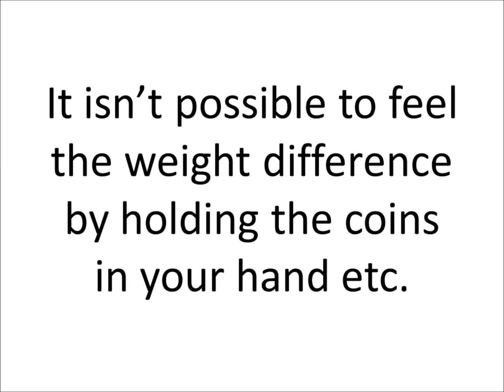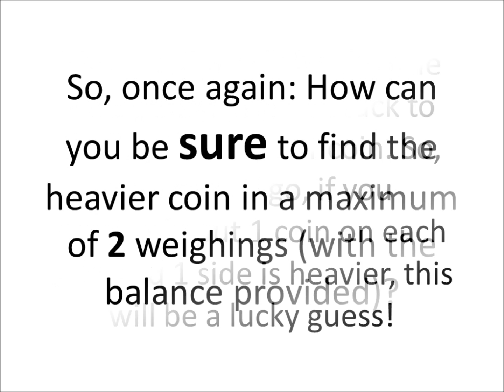The Brilliant 9 Coin Riddle! Best Riddle Ever!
At long last... Another Riddle!
There are 9 coins of which 8 are identical and 1 is a tiny bit heavier. The heavier coin looks the same as the others and the only way to detect the difference is with a weighing balance. In two weighings, how can you be SURE to find the heavier coin? (ie. without relying on luck!)

Remember to pause the video whenever and wherever you need to do so.

Leave your answer in the comments below!